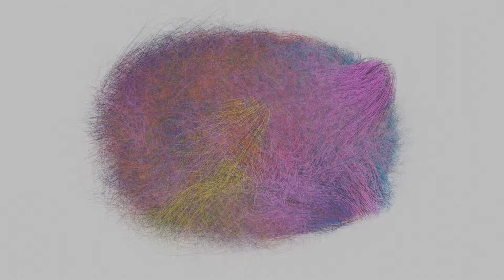HALLOWEEN TRICK-OR-TREAT SHORT FILM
HALLOWEEN TRICK-OR-TREAT SHORT FILM OCTOBER 2019

TRICK-OR-TREAT HALLOWEEN 2019 SHORT FILM

Halloween Film in english.

NOTICE: SOUND ADAPTATION OF THE ORIGINAL MOVIE: MISSING HALLOWEEN

Credits for the Original Film: MISSING HALLOWEEN

Directed/Story/Design/Animation/Background/Sound Design/Music:
Mike Inel

Mike Inel

Additional Background:
Procrastacat

“Universal Sound FX”
“Motion Sounds Pack”
“Epic Nature Loops”
“Ambient Sample Pack”

Additional Character Designs: (Contest Top 5 Winners)
Andrea S.
Skunkyfly
ShiroXIX
Katie "Kat" K
Daria Viktorova (NaughtyKittyDV-1992)

Crowd Design Contribution: (Contest Winners)
7th Palette
Karen O.
Cassie S.
A. Estis
Emma B.
ChuuStar
Malia Balancia
Gray-Zakuro
Jonathan Larsson
Maiah L.
Ashley T.
Kwindom
Jessica Ellis
Tree-kun
Mclelun Lee
Amber Testut-Morelli
Dot Knives (Andrea Wilhelmsson)
Omega Mad
Thamires F.
Reymicx
Leslie Santana (rezuri-dono)
Sakura15Elric
Shortpencil
Shay (Xaae)
Solo Azume
Rin
Denise Ku.

candy wrapper crinkle D.wav by volivieri

Card Shuffle by empraetorius

Baby Gibberish - Ah-Ah 2.wav by FunWithSound

Child and seagulls at grocery's door by arnaud coutancier

squeaky glass by scottemoil

Blow.wav by Adam_N

sbd_ouch.wav by komanderkyle

chewing gum.wav by THE_bizniss

trick or treat.wav by cognito perceptu

female voice one sentence evil mean scarring a child or someone! "They just don't make them like ..." by michellelindemann1

shop_door_bell.wav by 3bagbrew

trickortreatdog.mp3 by NoiseCollector

Small group of kids saying "trick or treat" by offinc

Halloween Ambience in Village by steffcaffrey

azraDoAlotCuriousGeorge.wav by nicStage

Halloween_Street02.wav by Pooleside

I hope we can be friends by MadamVicious

aw yeeeeeeeAH!.wav by Reitanna

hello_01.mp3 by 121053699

EDM Hey Sample by HarriHocking

shes dead isnt she.wav by tim.kahn

"There's nothing fair about it!" - Male by Iceofdoom

yell stop it.wav by Reitanna

metal bender creaks clacks bending creaks harder.flac by kyles

Running, Snow, A.wav by InspectorJ

Mouse Trap by ThePriest909

Searching through stuff by Kodack

hey paul.wav by tim.kahn

cry.wav by silversatyr

Hard trap female vocal.mp3 by J3rryz808

07075 small girl shouting yes yes yes.wav by Robinhood76

Mosquito by fabian_lm

No Way.wav by prucanada

Logo Intro modified from: intro.ogg by David Jacob source Freesound.org